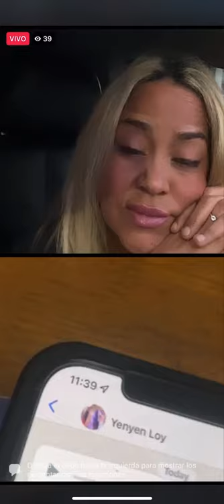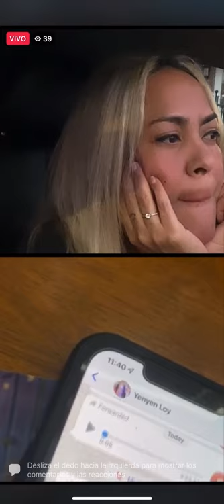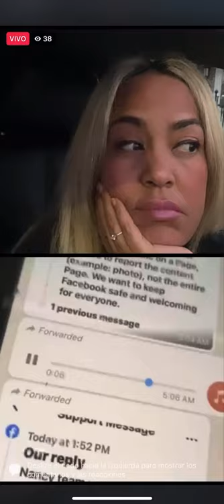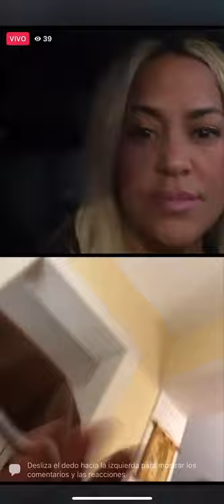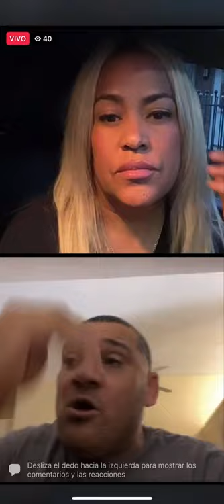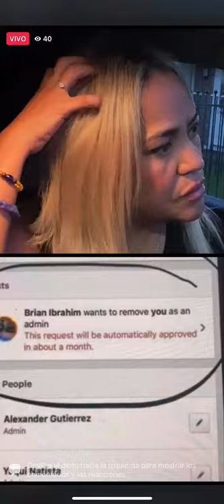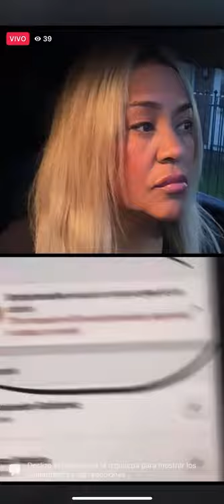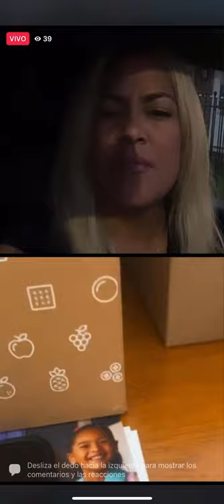Yen Loy habla de los audios filtrados